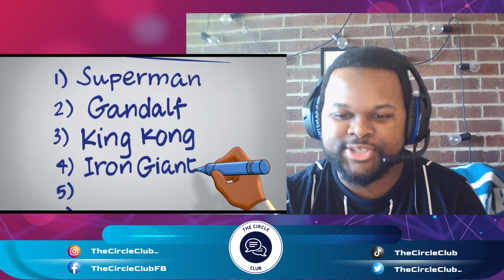Space Jam: A New Legacy Trailer REACTION & EASTER EGGS - In theaters July 16, 2021!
Basketball superstar LeBron James teams up with the Looney Tunes gang to defeat the Goon Squad and save his son.

We are an international company that provides everyday people with a platform to share their opinions on Movie & TV shows.

Unlike other review companies, we're not interested in any pretentious, snobby takes...save that for your diary. We're a community about positivity & enjoying content ranging from Gossip Girl to The Godfather, from The Bachelor to Game of Thrones, from The Fresh Prince of Bel-Air to Moonlight. you get the point. JUST BE YOU.